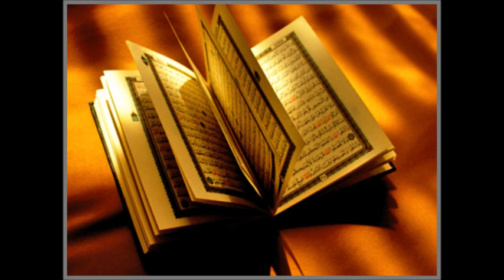079 Quran Tafseer Pashto (Tafseer of Surah Al Anaam Ayat 092 - 100) Qazi Fazlullah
079 Pashto Tafseer